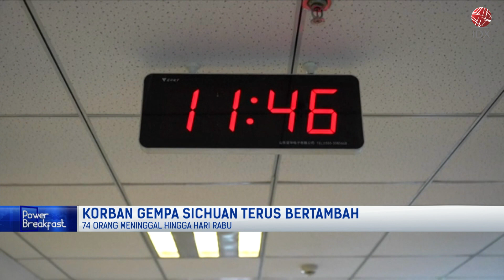Korban Gempa Sichuan Terus Bertambah | POWER BREAKFAST 08/09/2022